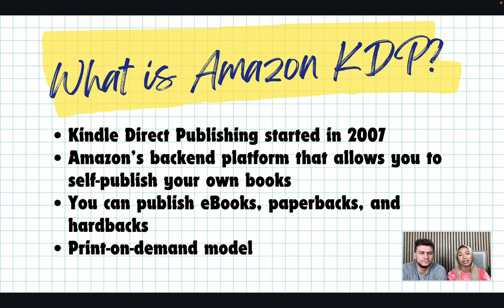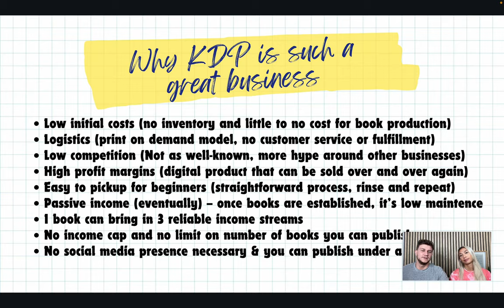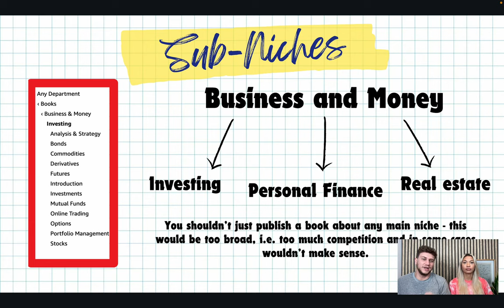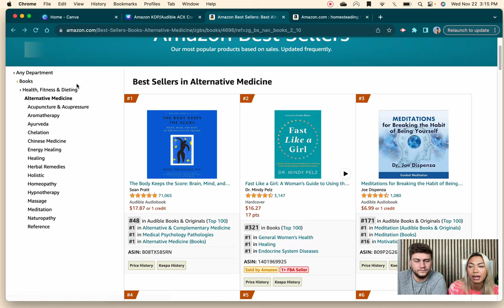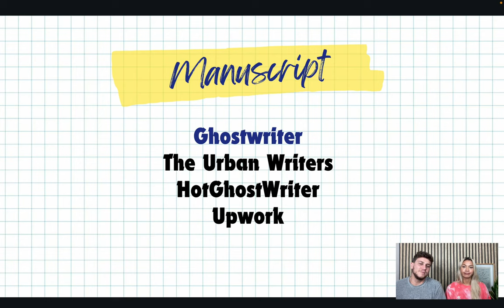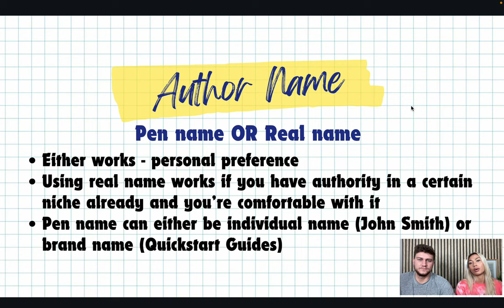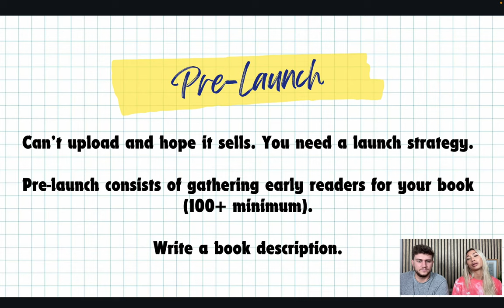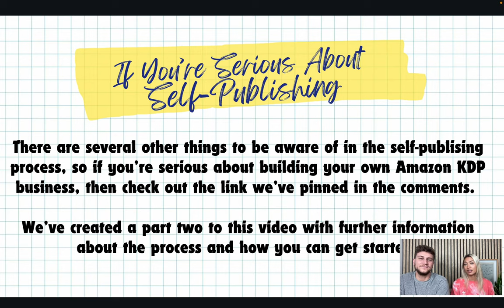Amazon KDP FULL COMPREHENSIVE TUTORIAL for Beginners! (2024)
In this video, we've FULLY broken down the steps needed to publish your very first book on Amazon KDP, even as a complete beginner!